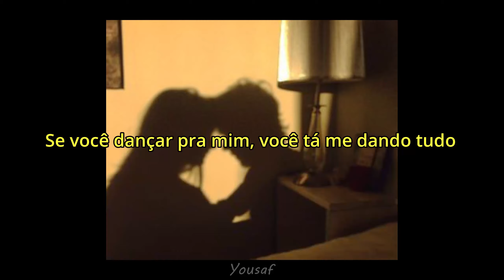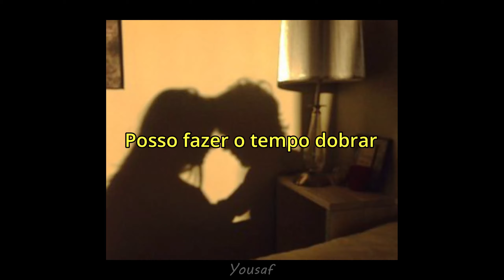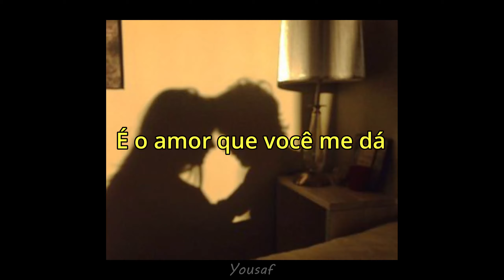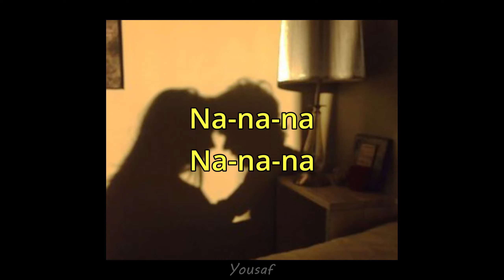ROSALÍA, Rauw Alejandro - BESO (Legendado PT-BR)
ROSALÍA, Rauw Alejandro - BESO

00:00​​​​​​​​​​​ Bem vindo ao Yousaf!!
00:10​​​​​​​​​​​ ROSALÍA, Rauw Alejandro - BESO

Vários estilos, um único propósito: AMOR A MÚSICA ♥ Yousaf para todos os públicos :)

☀️ Hashtags relacionadas